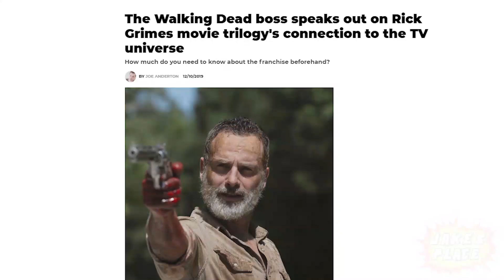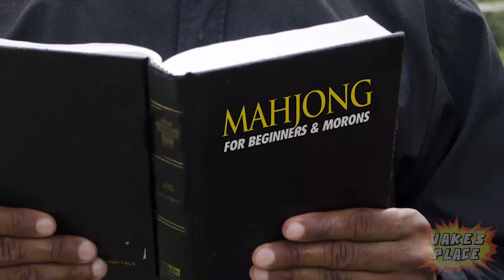The Walking Dead Season 10: WHO WILL DIE?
Who is likely to Die and how in season 10 of The Walking Dead. Spoilers for all comics and walking dead.